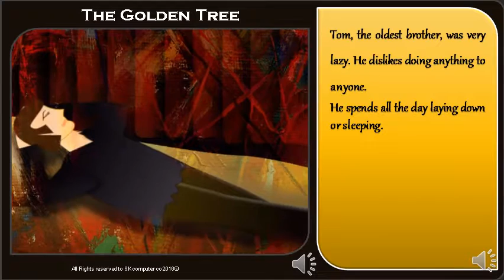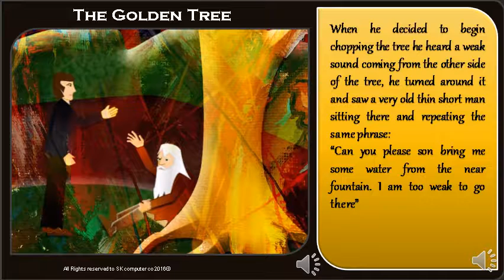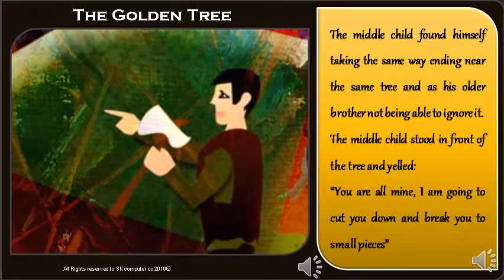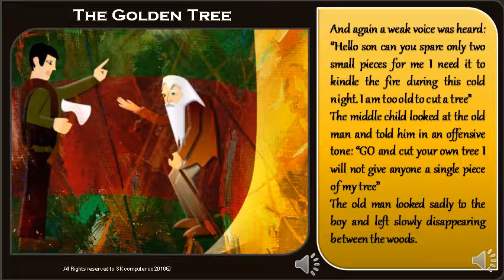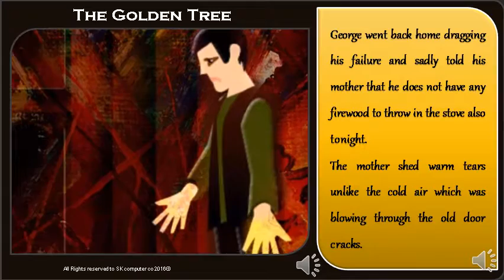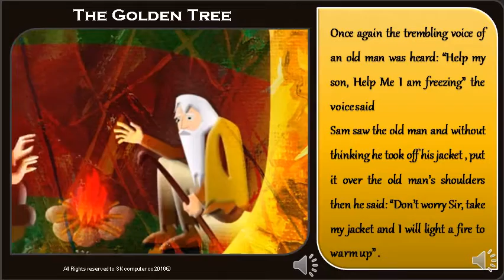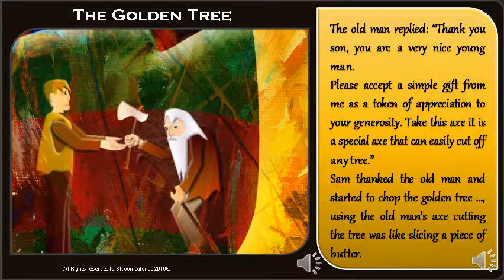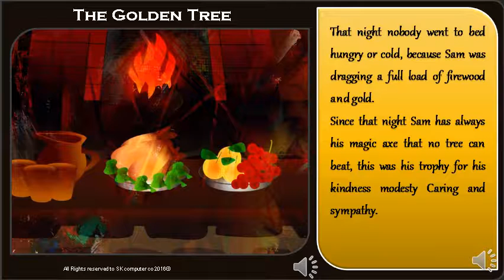The Golden Tree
Kids story for Ages 2 - 5 , written & illustrated by Dr. Sami khiami, SKcomputerco,